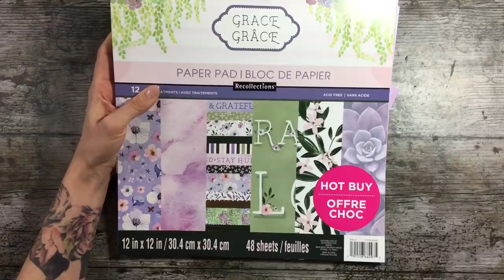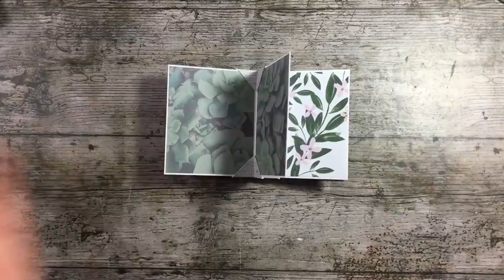DIY Mini Album mit Kronenbindung [tutorial | deutsch]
wir basteln heute ein Mini Album mit einer Kronenbindung!
Das Ganze ist relativ flott gemacht und sieht super cool aus:)

Inspiriert wurde ich von einem Blogeintrag von Mel, den ihr gerne hier mal nachlesen könnt:

Und jetzt kommen wir zu den Maßen, welche ihr benötigt:

(1) Designpapier in 12“ x 7“ (30,5cm x 17,8cm)

 An der kurzen Seite links und rechts bei 1“ falzen (2,6cm)

An der langen Seite bei jedem vollen Inch falzen (1-11“) oder folgenden cm-Angaben
2,6/ 5,1/ 7,6/ 10,2/ 12,7/ 15,3/ 17,8/ 20,3/ 22,9/ 25,4/ 27,9)

(2) Designpapier in 4 7/8“ x 4“ (12,4cm x 10,2cm)

Für die Seiten:

(5) Cardstock in 8“ x 4 7/8“ (20,3cm x 12,4cm)
An der langen Seite falzen bei 4“ (10,15cm)

(10) Designpapier in 4 3/4“ x 3 7/8“ (12,1cm x 9,9cm)

Für das Cover:

(2) Karton in 5 1/4“ x 4 1/4“ (13,3cm x 10,8cm)

Wie genau das mit der Bindung funktioniert, könnt ihr dem Video entnehmen!

Ich wünsche euch ganz viel Spaß beim Zuschauen und natürlich Kreativsein:)

Euer LiebesFuchs

Hier noch die erwähnten Materialien:

Solltet Ihr über die gekennzeichneten Links (**) ein Produkt erwerben, erhalte ich ein kleine Provision! Dies hat jedoch keine Auswirkung auf meine Beurteilung des Produkts und setzt nicht zwingend voraus, dass ich das Produkt gratis zur Verfügung gestellt bekommen habe;)

Ihr unterstütz mich lediglich und dafür bekommt ihr ein dickes fettes Dankeschön von mir***:)

Blumen - Action

Washi Tape - Aldi

(Mit dem ziehe ich immer die Schutzfolie vom Klebeband ab;))
Tesa Sticky Tape